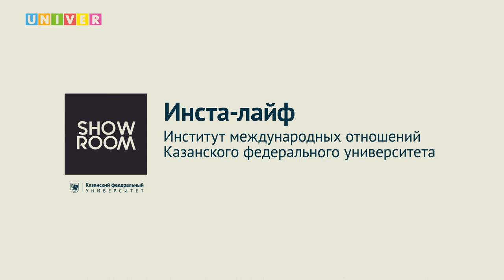Инста-лайф. Институт международных отношений КФУ